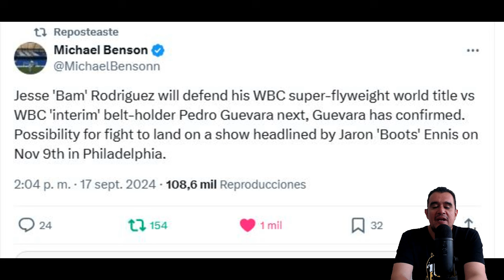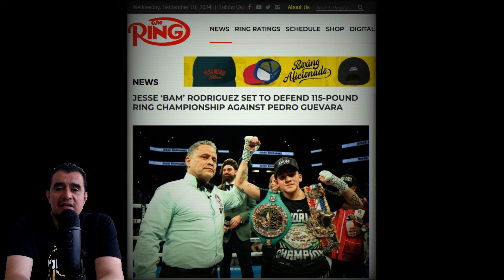PEDRO GUEVARA peleará POR EL CAMPEONATO MUNDIAL contra JESSE BAM RODRIGUEZ y NO es CARNE 🥩 de CAÑON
9 de NOVIEMBRE 💥📣🇲🇽¡EL MEXICANO PEDRIN ESTA LISTO PARA LA PELEA DE SU VIDA! ¡JESSE BAM RODRIGUEZ VS PEDRO GUEVARA CONFIRMADA Y PACTADA PARA NOVIEMBRE, TE DIRE FECHA Y PRONOSTICOS!